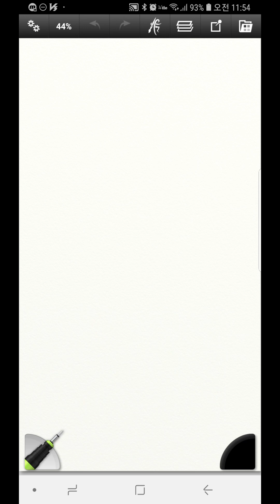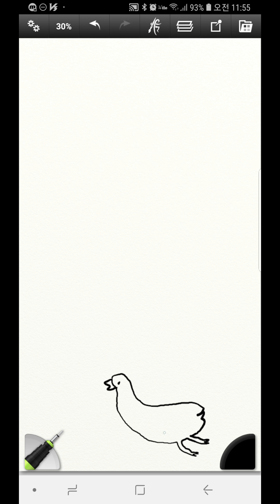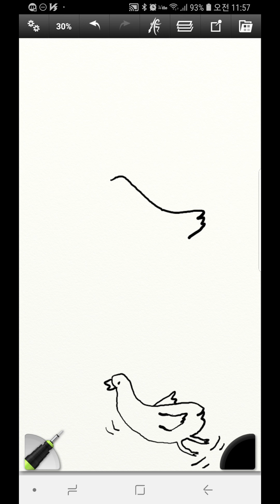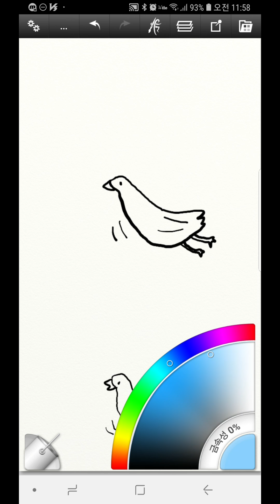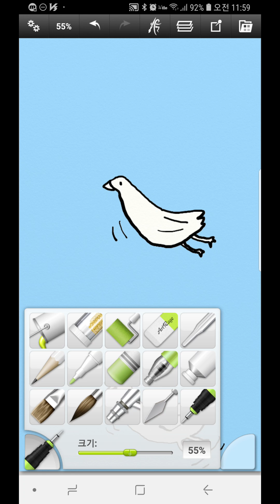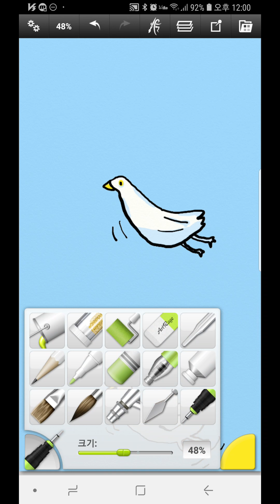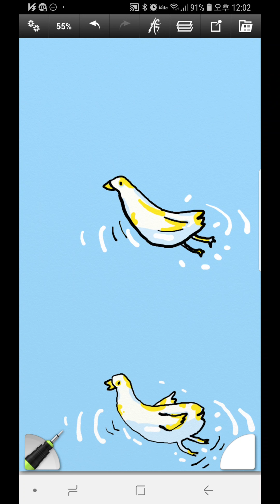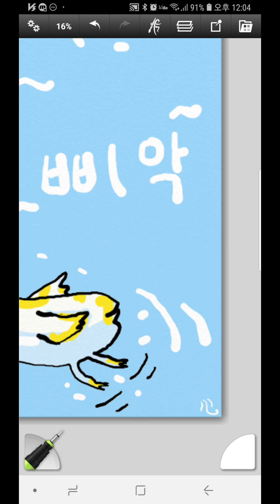(그림) 오리🦆 헤엄 삐악삐악🐣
감사합니당~🦀
삐악삐악은 잘못 쓴 거에요, 그림 그릴 때 그만 꽥꽥이라는 단어가 생각이 안 나더라고요 ㅠ_ㅜ😢